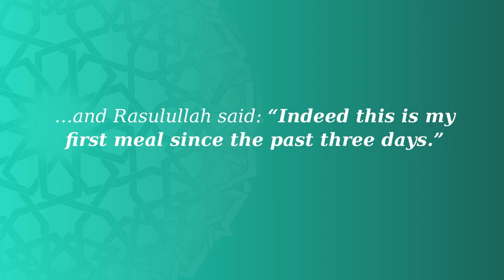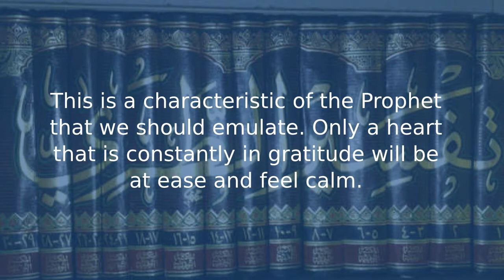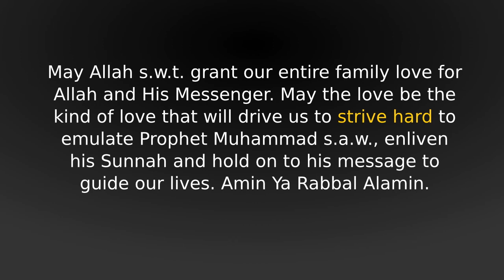Appreciating The Bounty Of Allah's Favours